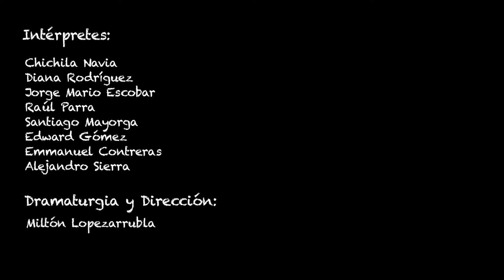MARGARITA "TODOS creen que pensamos con el CULO"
Santiago Mayorga es MARGARITA en "TODOS creen que pensamos con el CULO"
Estreno Jueves 4 de Agosto 7:30 p.m.
LA FUTILERÍA (Casa Corto) Calle 59 No.17-48.